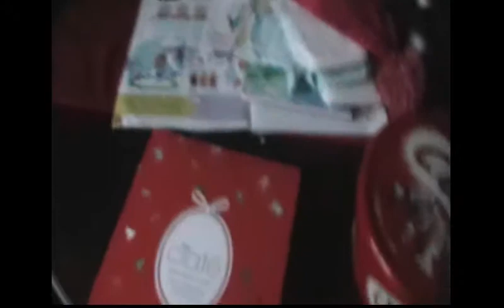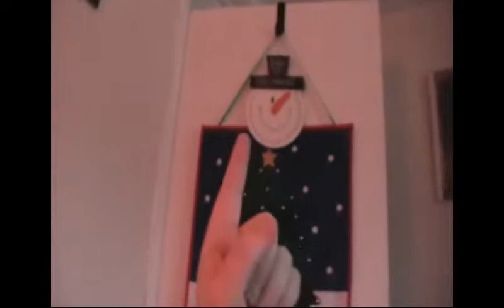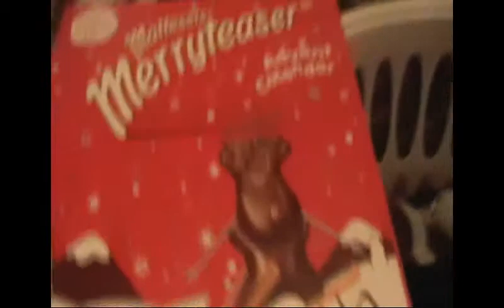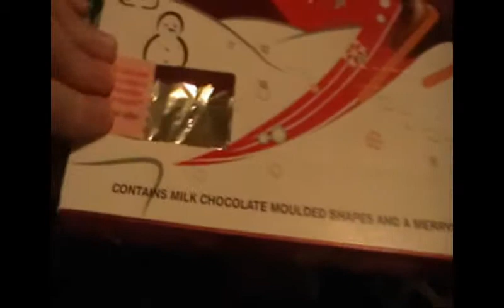Its christmas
Hi everyone